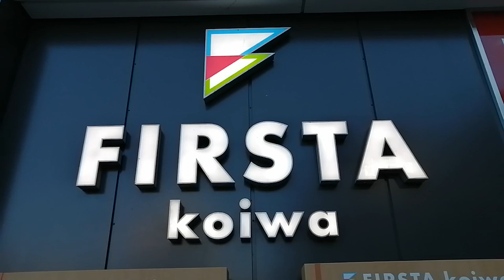【謹賀新年】コイデラ特派員もも＆アラミの今年の抱負は!?【北野桃香】【荒木美帆】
本年もコイデラをよろしくお願いします。
サラサです( ･∀･)

2023年もいよいよ始まりました！

新年一発目ということで、コイデラ特派員のもも（北野桃香）とアラミ（荒木美帆）に今年の抱負を語ってもらいました

▼小岩の本『ラブユー小岩レトロ』発売中
📗Amazon

◆【小岩の町中華】店主きよしさんの笑顔に癒されっぱなし！フラワーロード一目立つ中華料理店『ニュー大龍』に行ってみた【北野桃香】【荒木美帆】

◇美味しさの秘密はハナ●サの仕入れ!?小岩のおしゃれバー『Bar JERUSALEM』に行ってきました！【荒木美帆】

◆【小岩の町中華】名物は餃子に夫婦漫才!?地元で愛され続ける人気の老舗店『福福』に行ってみた【玉袋筋太郎も絶賛の町中華】【北野桃香】【荒木美帆】

◇小岩の映えスイーツに胸キュン♪『CHA-DO』で「黒糖烏龍わらび餅」「トゥンカロン」をいただきました【北野桃香】

◆リピート必至！京成小岩の人気パン屋さん『Boulangerie BASSE』に行ってみた！オーナーはあのバンドマン!?【北野桃香】

◇【小岩の酒場】浴衣姿で地蔵通りをぶらり！『おでん屋kobachi』の絶品「とうもろこしの唐揚げ」に悶絶！【北野桃香】【荒木美帆】

◆【小岩の酒場】初体験の味続々！アジア食堂『さまかた』で「揚げ春巻き」「韓国水餃子」などいただきました【北野桃香】【荒木美帆】

◇【小岩の酒場】焼肉『かつりき』にアポ無し取材！マジうま「松阪豚ソーセージ」など盛りだくさん！いただきました【北野桃香】【荒木美帆】

◆【小岩の酒場】駅スグの居酒屋『けやき』で気になるメニュー「ナガラミ塩茹で」をいただきました！【けやき・前編】【北野桃香】【荒木美帆】

◇【小岩の酒場】絶品ふわふわ「あじフライ」に感激！ももが目指すアンバサダーって!?【けやき・後編】【北野桃香】【荒木美帆】

◆【小岩の酒場】あのキャラクターがいっぱい!?もも＆アラミがサンロードの居酒屋『ともとも』に行ってきました！【ともとも・前編】

◇【小岩の酒場】店内に溢れるチョッパーの謎が明らかに!?女性に人気のメニュー「山いもの玉子焼」をいただきました！【ともとも・後編】

◆【小岩の酒場】もも＆アラミがアポ無しで立ち呑み酒場『さくら』に行ってきました！【さくら・前編】【北野桃香】【荒木美帆】

◇【小岩の酒場】昼飲み最高！立ち呑み酒場『さくら』で名物「元気玉」をいただきました【さくら・後編】【北野桃香】【荒木美帆】

◆【小岩コーデ】コイデラTシャツ＆パーカー作りました！【北野桃香】【加藤早和子】